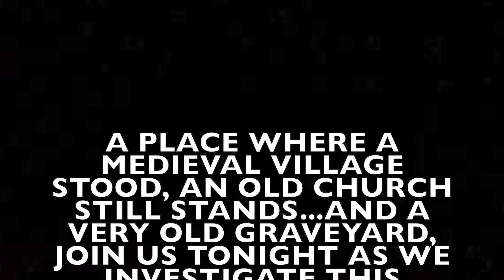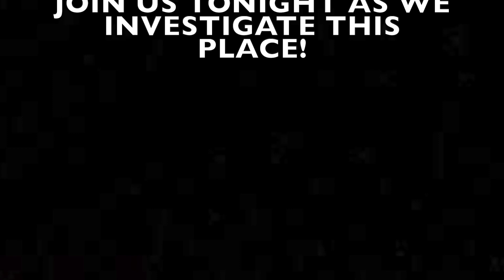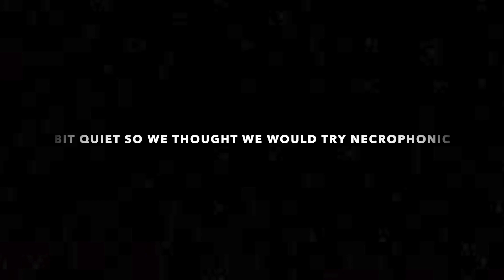Medieval HAUNTED church and GRAVEYARD | Real Paranormal Footage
tonight we visit a medieval church and graveyard!
the history here is amazing, will we bump into real ghosts? join our paranormal investigation, we hope you enjoy!

Want to become a member? Behind the scenes, upcoming videos and more in secret videos and posts!!🤫👇
For just £2.99 a month you can join❤️👆all money goes back into the channel and go towards things like equipment and well...to help us keep giving you the videos you love to watch❤️

Have a ghost story you want us to share in a youtube video?